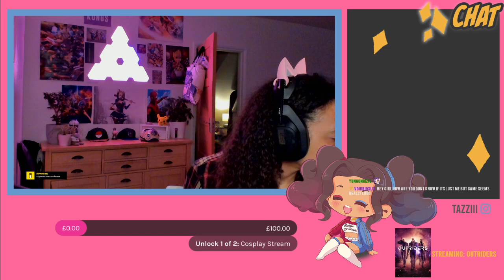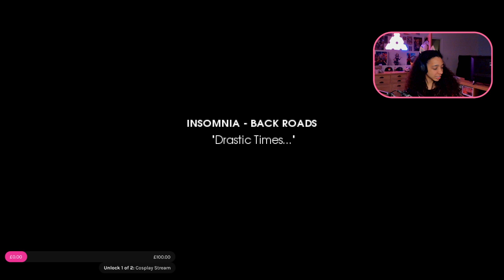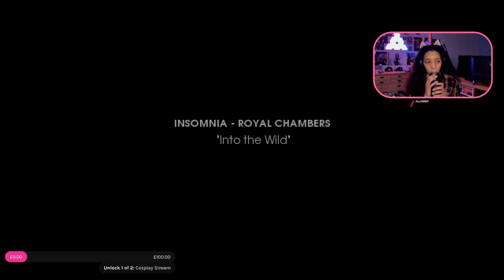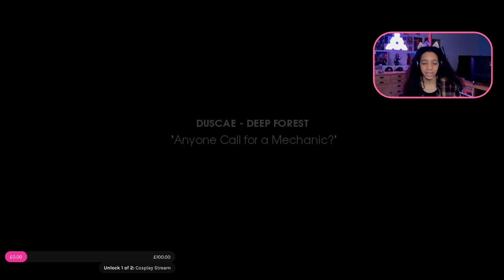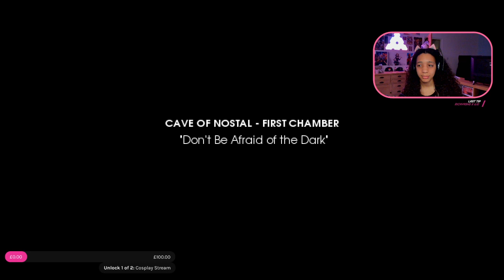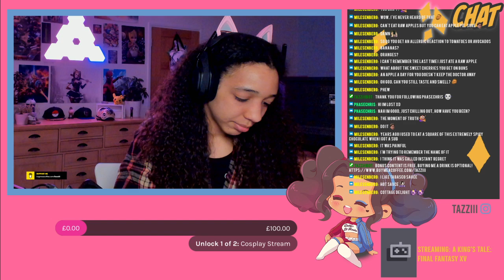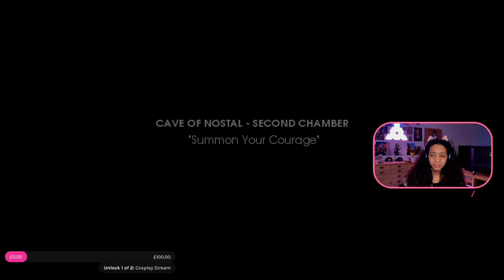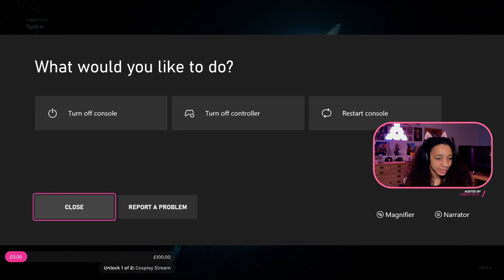A King's Tale: Final Fantasy XV & A King's Tale: Final Fantasy XV & OutridersApr 12 2021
Highlight: [ENG] Games games games AKing'sTaleFinalFantasyXV AKing'sTaleFinalFantasyXV Outriders Apr 12 2021

🎬 CHAPTERS
00:00:00 A King's Tale: Final Fantasy XV
34:42 A King's Tale: Final Fantasy XV
3:06:10 Outriders